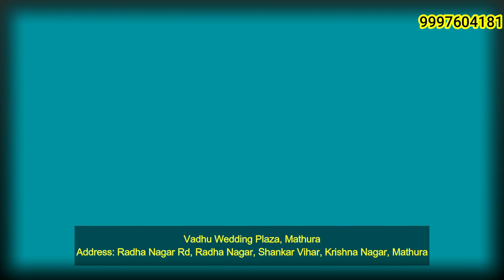एम रवि किरण एडीजीपी साउथ रेंज ने पुलिस अधिकारियों के साथ किया दौरा